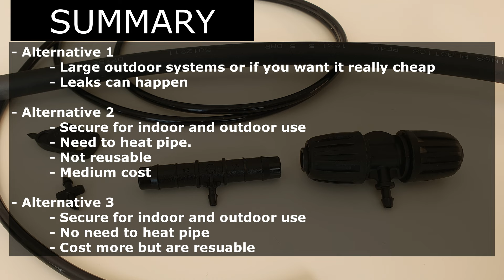Best Irrigation Branch-Offs? 3-Way Comparison & Installation Guide!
🚰 Which Irrigation Branch-Off is Best? We Compare 3 Methods! 🌱💦

Want to upgrade your irrigation system? In this video, we test 3 different ways to branch off your main supply pipe:
✅ Puncturing the pipe (4mm barbed joiner)
✅ Double barbed reducing tee (with heat)
✅ Nut-Lock tee connector

💡 Which method is the most secure, easiest to install, and best for your system? Watch to find out!